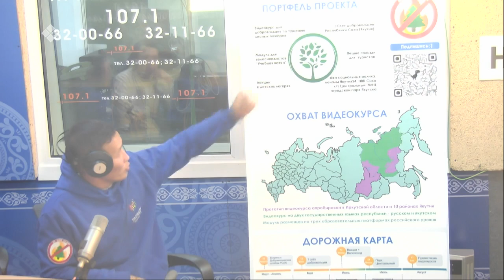«Тэтим чааһа» (21.09.22)